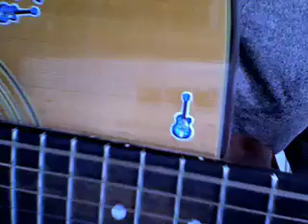Les faux soleils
Una canción de Liane Foly, en realidad de Liane con André Manoukian y Philippe Viennet, y en realidad un arreglo del jazz standard "You'd be so nice to come home to" de Cole Porter - pasada por varios colporteurs. Lástima que recorto el final, me interrumpía mi señora preguntándome por el desatascador del baño, con efecto bathético.